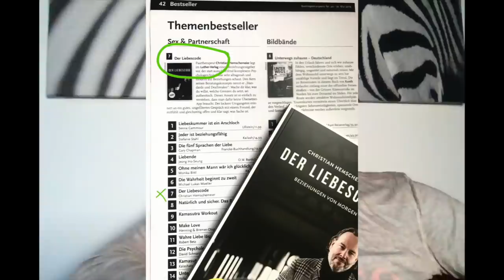Hör auf nach Liebe und Beziehungen zu jagen!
Wenn man etwas hinter läuft, läuft es - weg!